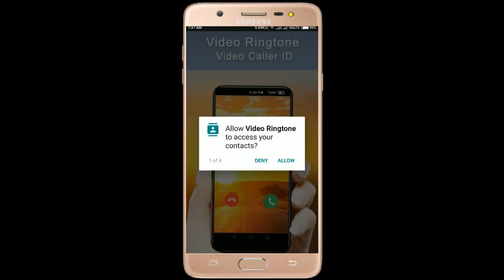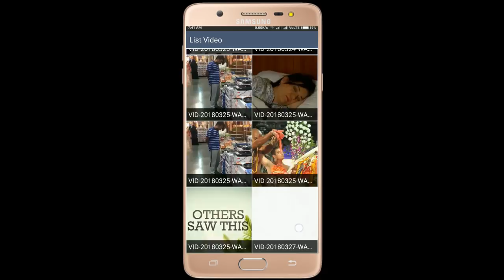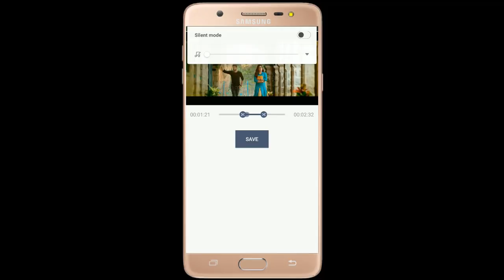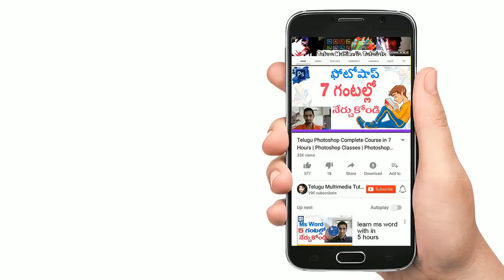How to set video Ringtone in Android Phone | Video Ringtone For mobile Incoming Calls in Telugu